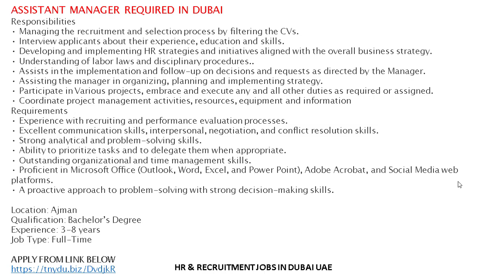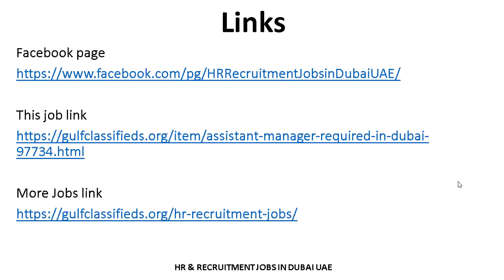ASSISTANT MANAGER JOBS IN DUBAI IN DUBAI| How to Apply | HR Recruitment Jobs in Dubai UAE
HUMAN RESOURCE OFFICER REQUIRED IN DUBAI
SALARY AND BENEFITS

SOCIAL MEDIA SPECIALIST REQUIRED IN DUBAI
SALARY AND BENEFITS

DIGITAL MARKETING EXECUTIVE REQUIRED IN DUBAI
SALARY AND BENEFITS